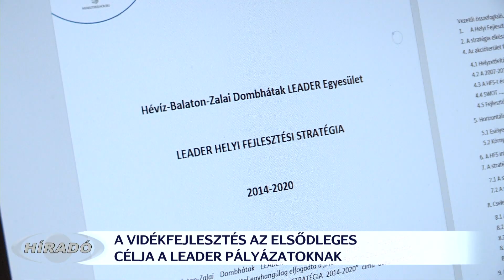A kistermelők segítését célozzák a LEADER pályázatok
A helyi termékek népszerűsítése, a kistermelők segítése és a vidékfejlesztés a célja a LEADER pályázatoknak. Keszthely környékén a Hévíz-Balaton-Zalai Dombhátak LEADER Egyesület 23 település vállalkozóinak és önkormányzatainak kínál pályázati lehetőségeket. A szervezet ugyan az első fejlesztési ciklus végén tart, de a jövőre nézve is vannak már terveik.